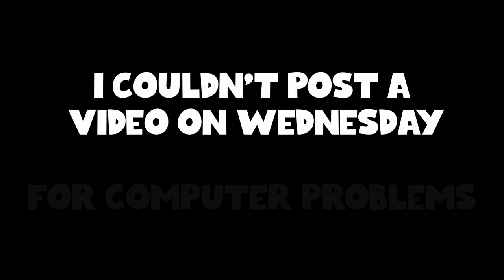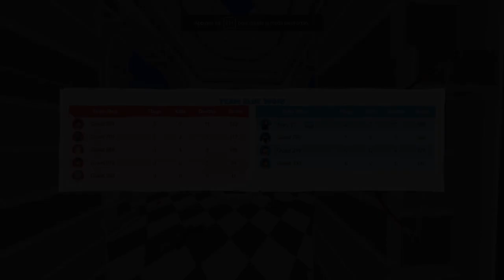Random Gameplay in Narrow One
Narrow.one , Narrow one , NARROW ONE , Narrow , Narrow One Gameplay